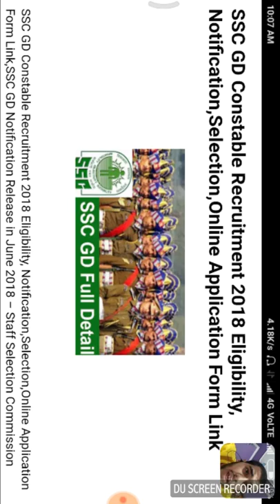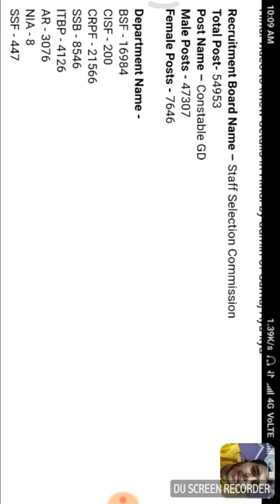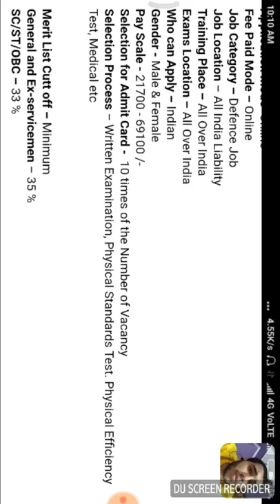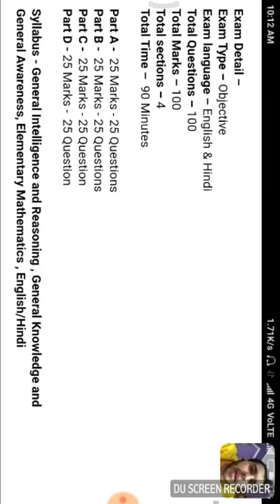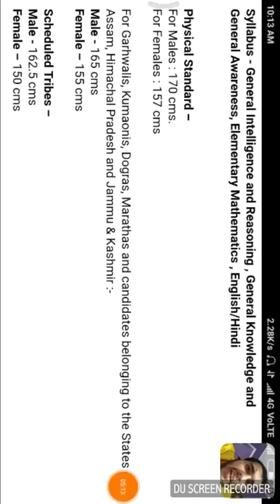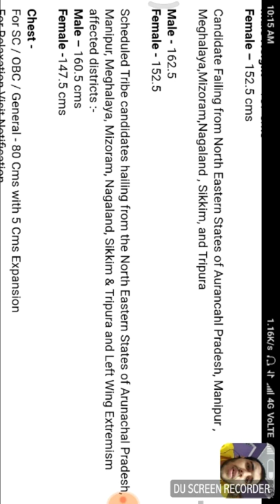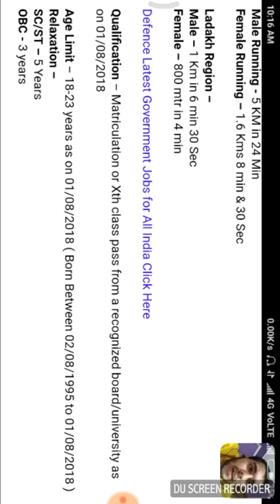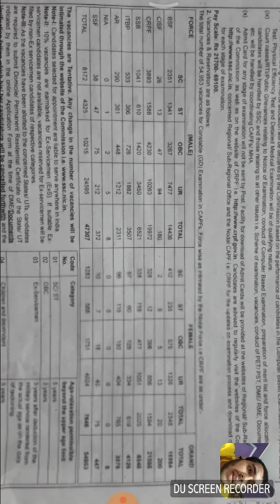SSC GD full detailed notification about by post (100% is baar pka form fill hoge.)